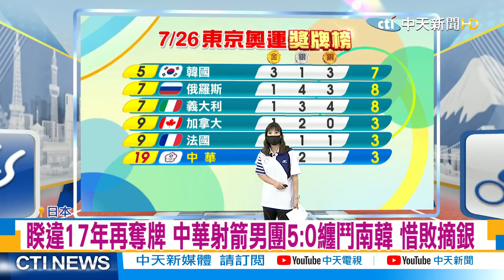【奧運最精彩】睽違17年再奪牌 中華射箭男團5:0纏鬥南韓 惜敗摘銀@中天新聞CtiNews 20210726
歌名: Sunspots
作者: Jeremy Blake
類型: Dance & Electronic
氣氛: Happy Music